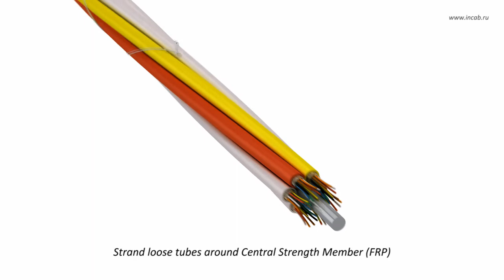The way we produce InDuct Standard Double Jacket cable